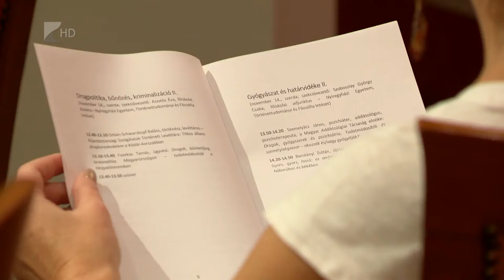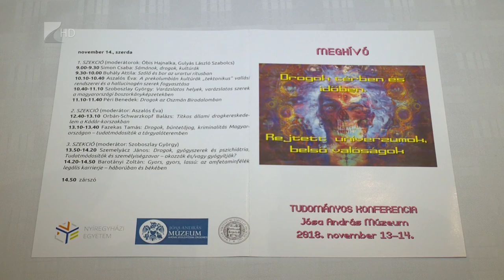Drogok térben és időben - Kölcsey Tv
A Nyíregyházi Egyetem és a Jósa András Múzeum közös szervezésében Tudományos konferencia kezdődik november 13-án.
A kétnapos esemény a Drogok térben és időben. Rejtett univerzumok, belső valóságok címet kapta. Az ingyenes rendezvényen az egyetem oktatói mellett orvosok, pszichiáterek és jogászok tartanak majd előadásokat.